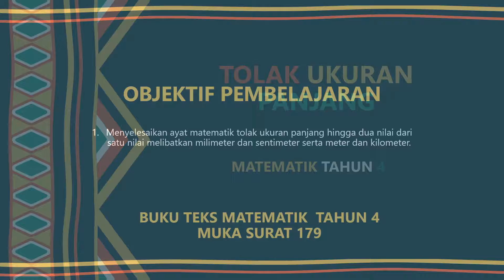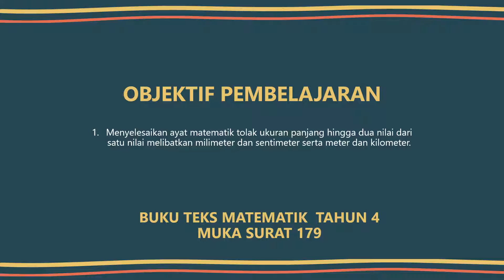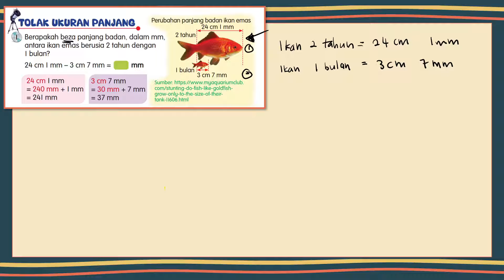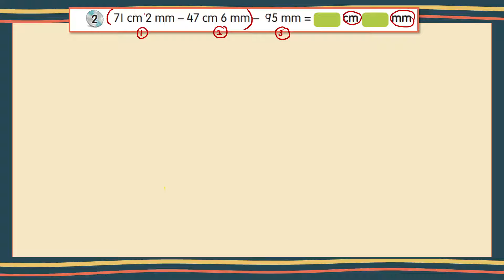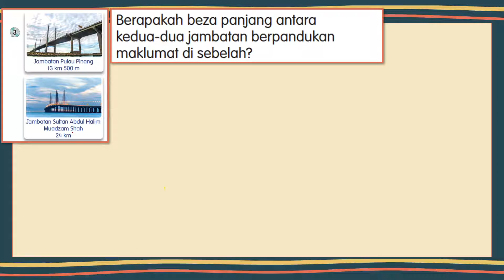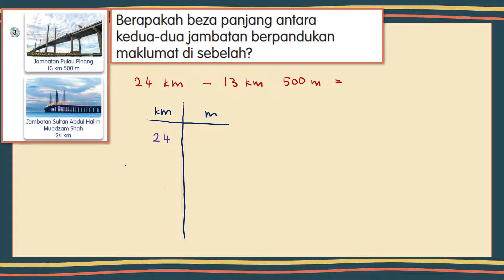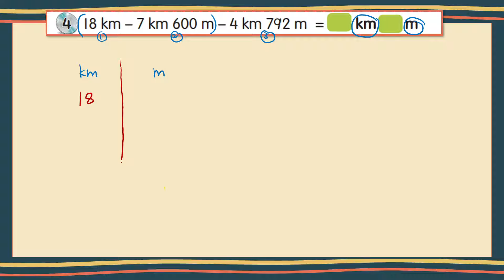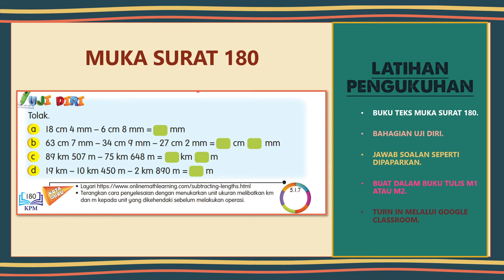Matematik Tahun 4 - Tolak Ukuran Panjang